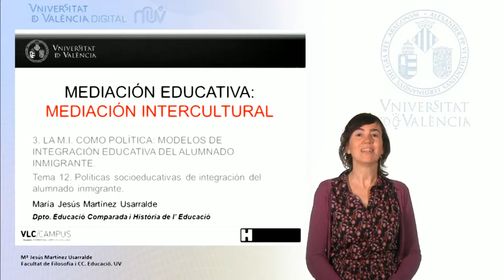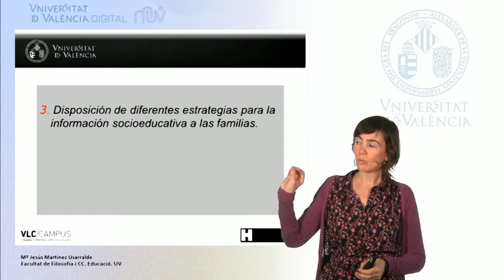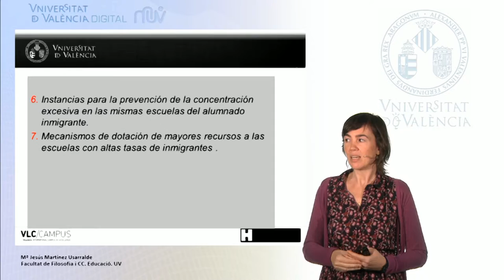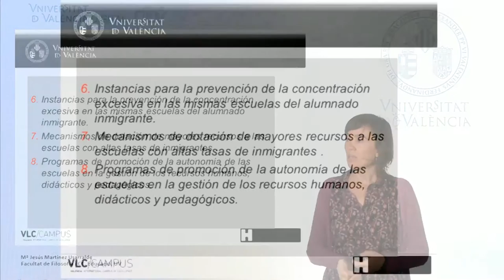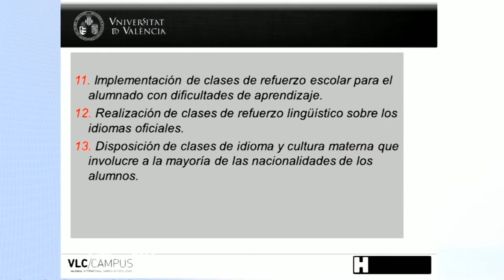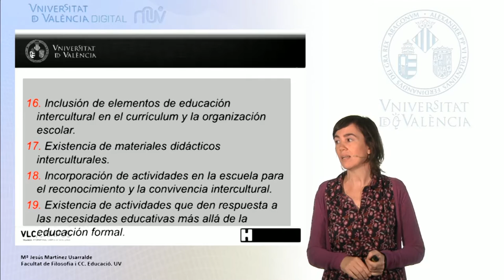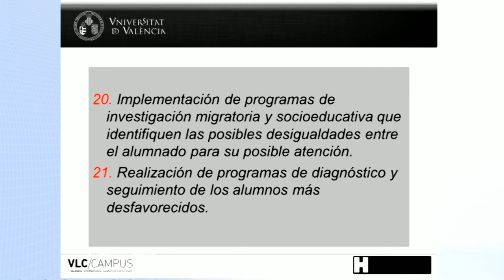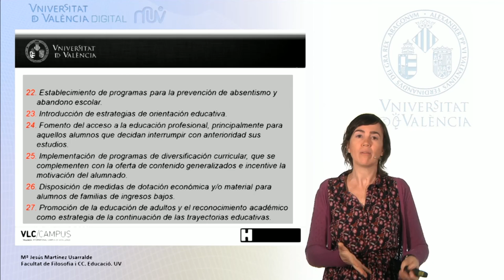3.3. Políticas socieducativas de integración del alumnado inmigrante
MOOC de Mediación intercultural y familiar. Tercera lección del Módulo 3: La M.I como política. Modelos de integración educativa del alumnado inmigrante